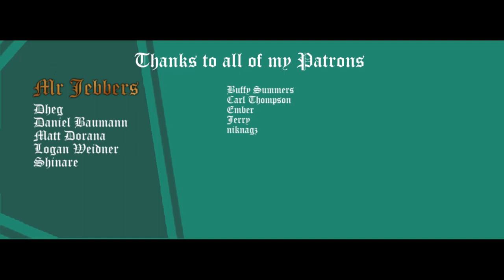OSRS - Ep 52 - New Player - Vault Runs!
Valiance makes the decision to do 10 vault runs. Watch to see how he fares and what is in the chests! Afterwards he beats on some Golems in search of the elusive Barronite Mace Guard.

It is important that you have your discord linked in the patreon account, or else you will have to send me a message on Patreon, else there is no way for patreon to know what discord user to set the rank to.